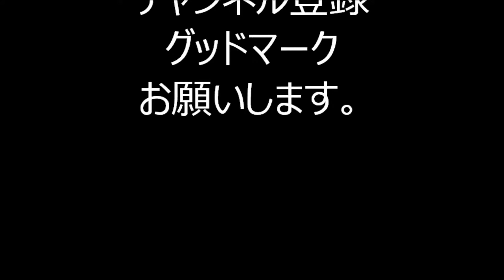2019年大江戸まつり盆おどり大会⑤ バハマママ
2019年8月23日～24日に、東京都中央区にある浜町公園で行われた「第30回中央区大江戸まつり盆おどり大会」の様子です。

2019年大江戸まつり・浜町公園盆踊り

2019年日比谷公園盆踊り

2019年穴八幡宮盆踊り

2019年柳町小学校盆踊り

2019年べったら市盆踊り

2019年根津神社盆踊り